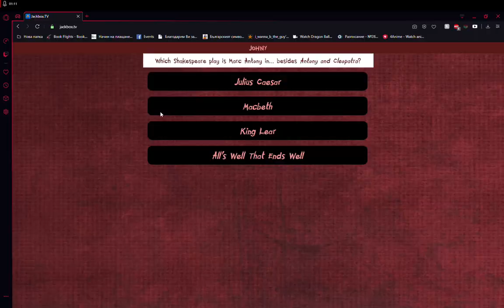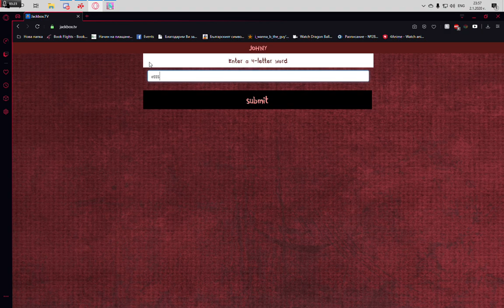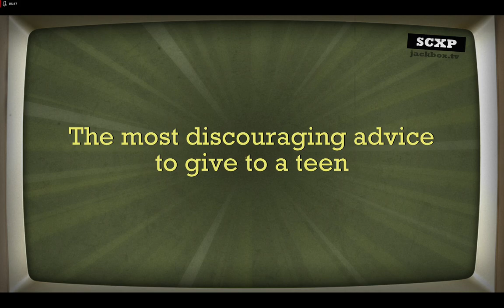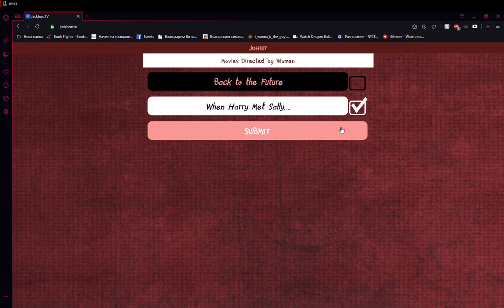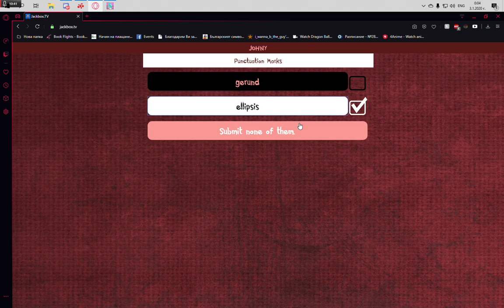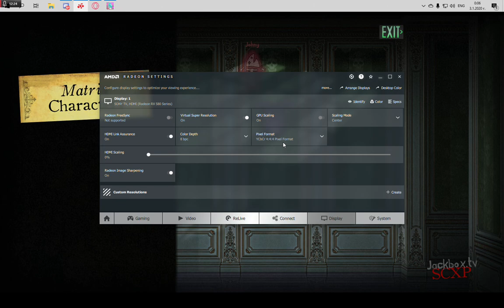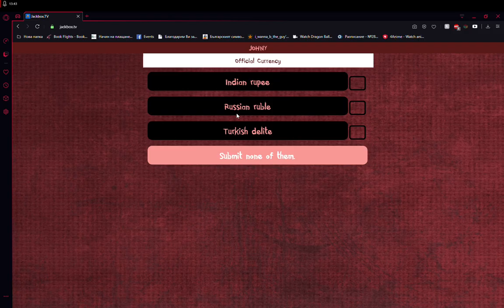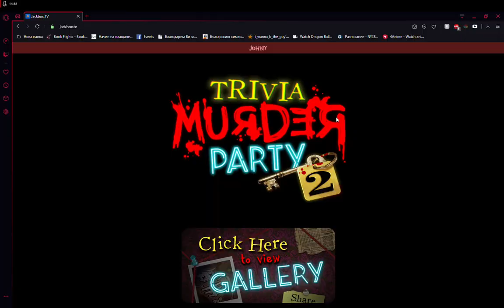Бавняри играят на The Jack Box Party Pack 6 (И се смеят като психопати)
Общо взето квото пише в заглавието

Maybe i'm gay, or maybe stereotypes are bullshit...
hmm...PUSSY!!!